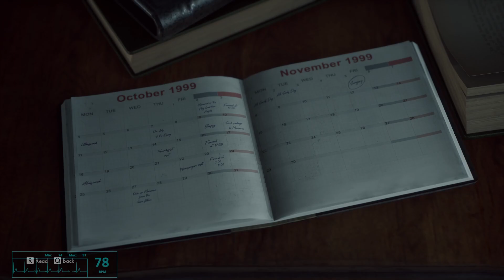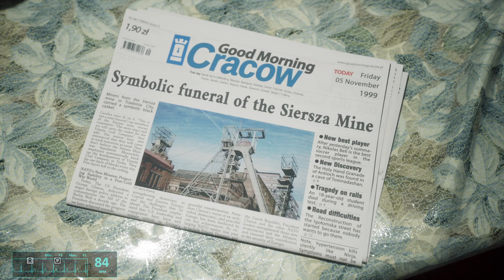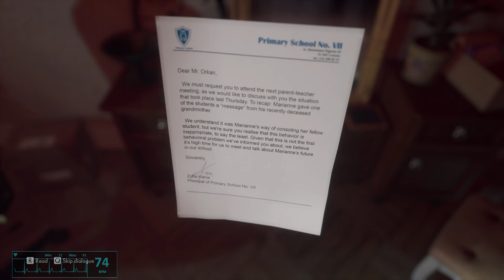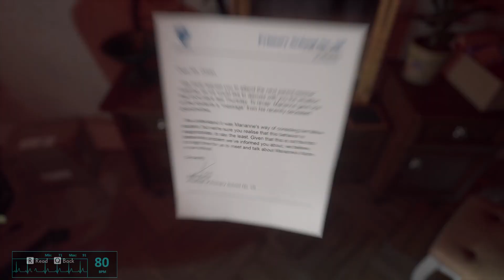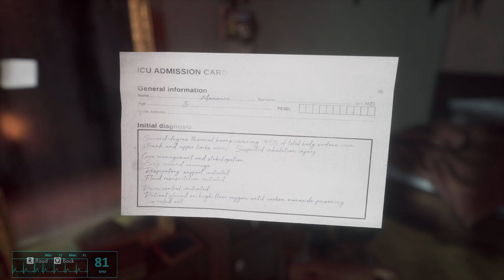We are medium-key into ghosts | The Medium Let's Play Part 1 | Cad Screams - BLIND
The Medium BLIND on PC. In Part 1, we undertake a medium search for a long-lost medium tie clip.